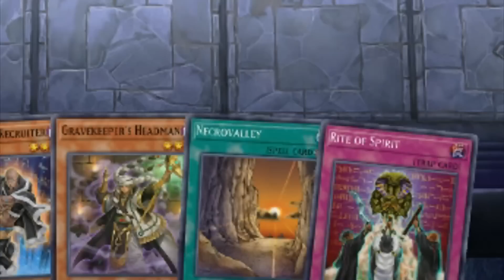WHEN YOU BULLY A NUMERON BOT WITH A GEN 1 DECK IN MASTER DUEL